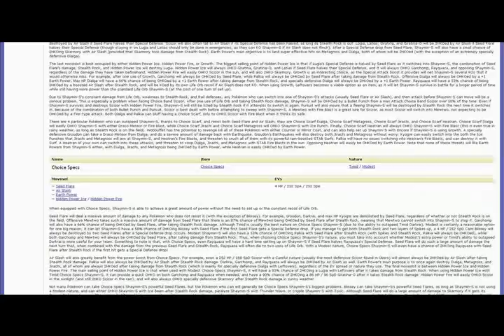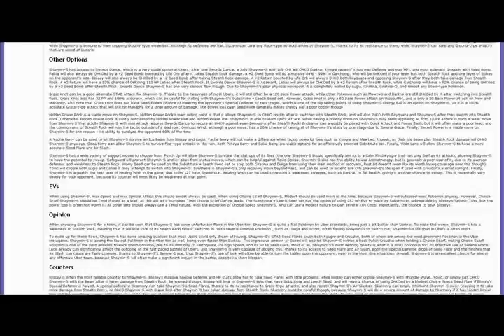Shaggmas Day 10B- Shagg Attends Smogon University (part 2)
Pretentiousness this video contains.